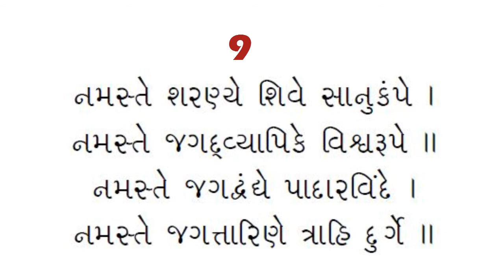DURGA DEVI STOTHRA MANTRA IN GUJARATI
DURGA DEVI STOTHRA MANTRA IN GUJARATI FOR STRENGTH  GOOD HEALTH AND COURAGE